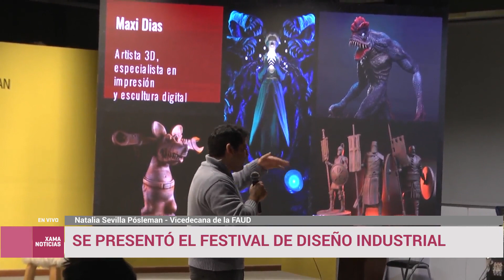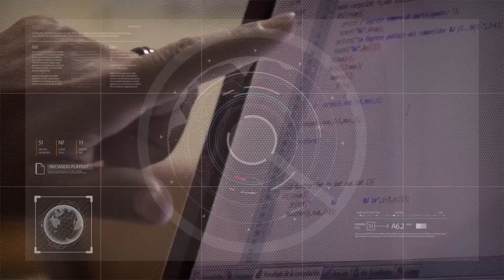Se presentó el festival de Diseño Industrial 29/06/2023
Guillermo Velasco - Decano FAUD
Natalia Sevilla Poslemán - Vicedecana FAUD